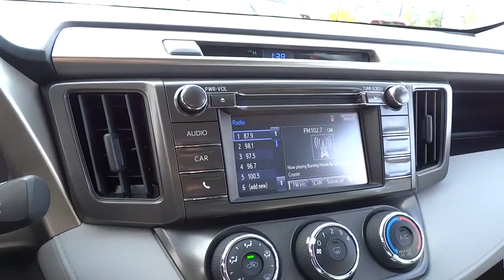2015 Toyota RAV4 Las Vegas, Henderson, North Las Vegas, San Bernardino County, NV 00853393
2015 Toyota RAV4

Centennial Toyota
6551 Centennial Center Blvd